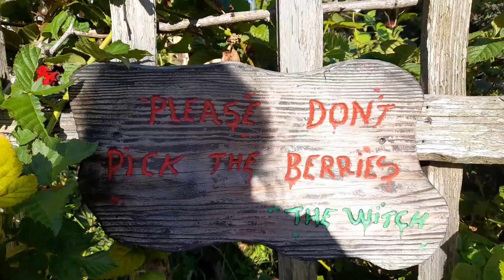Spadena House/ Witch House in Beverly Hills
Cím/ adress:

516 Walden Dr, Beverly Hills, CA 90210, Egyesült Államok